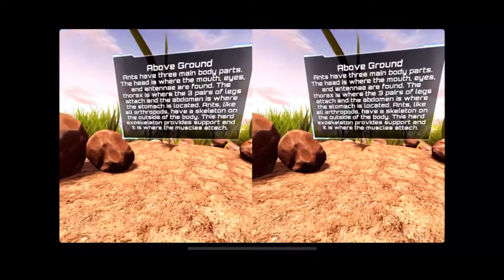Antopia Adventure app sample